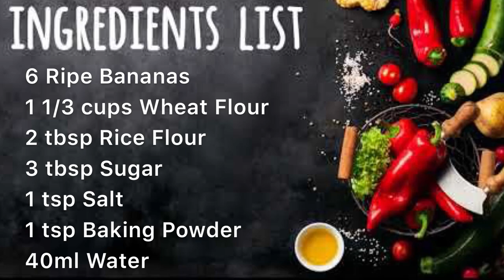Crispy Banana Balls / Cekodok Pisang Ranggup | Malaysian Snacks |Celine Cooks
'Cekodok pisang' is a popular street food snack which is simply fried banana balls.

Crispy on the outside, fluffy on the inside and it is made using overripe bananas. These banana balls are perfect for breakfast or tea time.

It is also known as  ‘Cekodok pisang’,  ‘Kuih kodok’ or ‘jemput-jemput pisang’ and is a Malaysian/Singaporean favourite.

Ingredients List
6 ripe bananas
1 1/3 wheat flour
2 tbsp rice flour
3 tbsp sugar
1 tsp baking powder
1 tsp salt